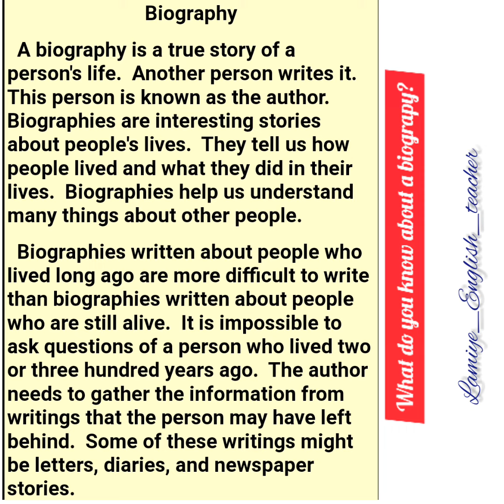Dinləmə və anlama bacarığımızı inkişaf etdirək.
Mətni öyrənin və yadınızda qalanı öz sözlərinizlə ifadə edin.